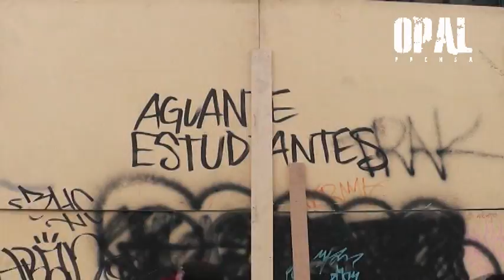Marcha por Educación Gratuita culmina con grave represión policial.11 Abril 2013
INFORME COMPLETO.Corresponsal Santiago de Chile: Más de 150 mil personas asistieron a la Manifestación Nacional por la Educación Gratuita y de Calidad, convocada por la confederación de Estudiantes chilenos CONFECH, que contó con el apoyo de distintos gremios de trabajadores, organizaciones sociales y políticas. La movilización comenzó en Plaza Italia y terminó en la Estación Mapocho, donde se desarrolló un acto cultural.
Pese a la petición realizada por los estudiantes a Carabineros de mantener distancia durante el acto para no provocar y que se eliminara el uso de balines de pintura, esto no se cumplió. Un Fuerte contingente de Fuerzas Especiales fue apostado en calles aledañas por la autoridad administrativa e hizo uso de gases lacrimógenos, balines disparados a corta distancia y carros lanzaagua, enfrentándose con un grupo de manifestantes.